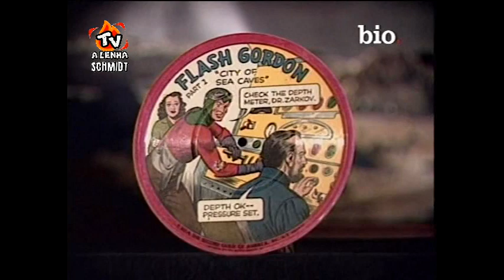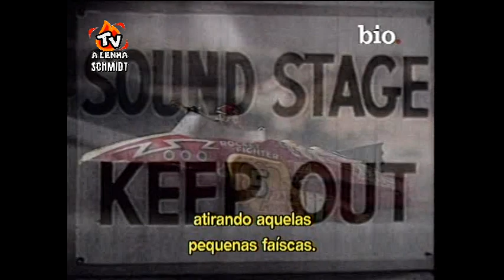BIOGRAFIA - FLASH GORDON (1934 TIRAS DE JORNAL / SERIADOS / FILMES) Trecho do programa de 50 min.